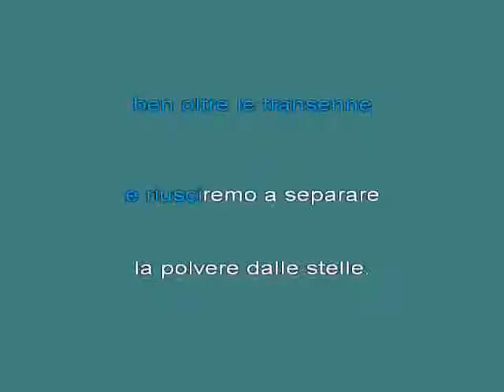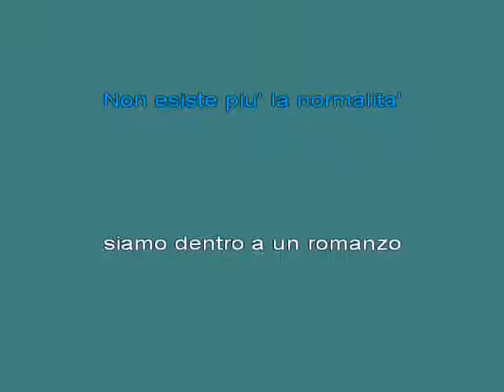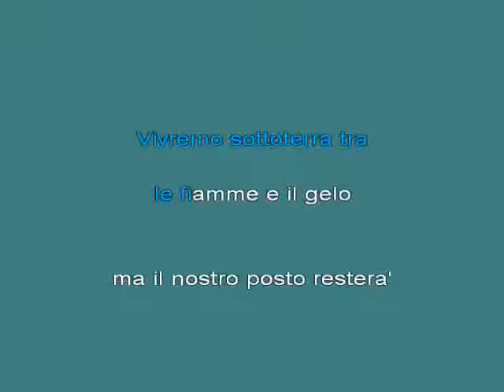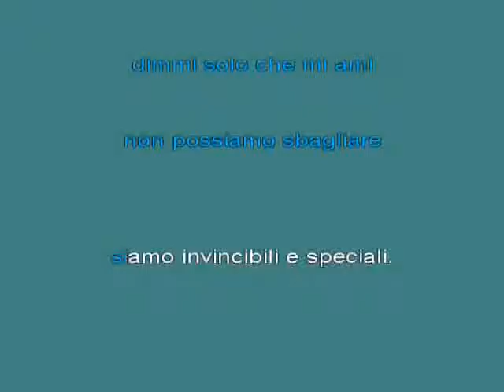Romanzo [karaoke] [karaoke]